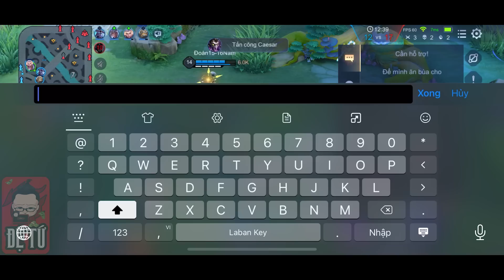CHƯỞNG NÁT CẢ TEAM BẠN VỚI MGANGA NHÀ HÓA HỌC SIÊU SÁT THƯƠNG CÙNG ĐỆ TỨ LIÊN QUÂN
MGANGA MÙA 24 - TRANG BỊ, BẢNG NGỌC, PHÙ HIỆU VÀ COMBO MGANGA MẠNH NHẤT
gameplay mganga cùng đệ tứ

✳Bảng Ngọc tớ dùng:
✓Đỏ:  công phép/xuyên giáp phép
✓Lục:  giảm hồi chiêu
✓Tím: tốc đánh/tốc chạy
💸 BIDV 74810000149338, Vương Thành Phát

Kịch bản: Đệ Tứ
Lồng tiếng: Đệ Tứ
Cố vấn nội dung: Đức Cống
Dựng Phim: Đức Cống
Âm Thanh: Goku